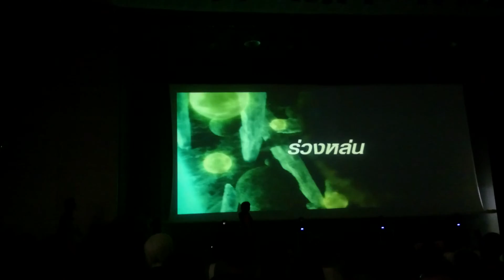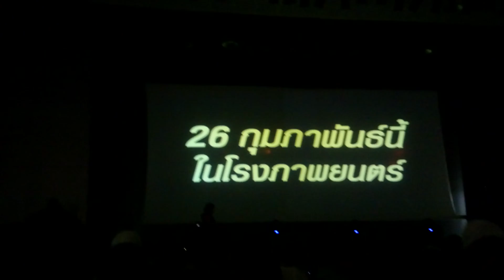Trailer นารูโตะThe Last at Coscom TH Dub [4K]